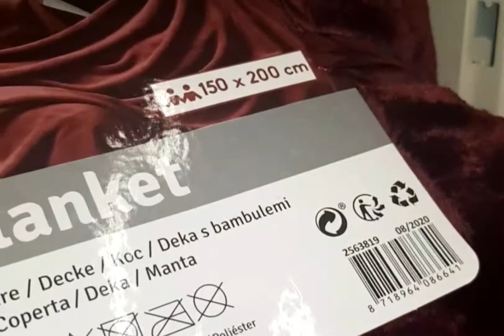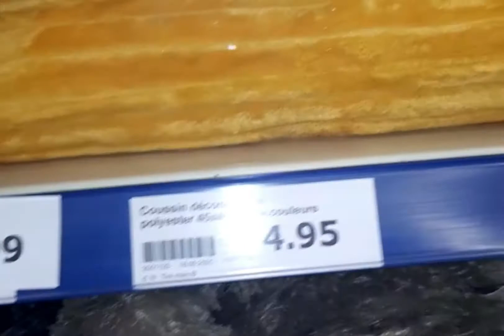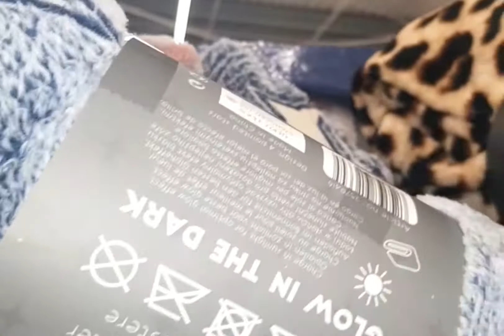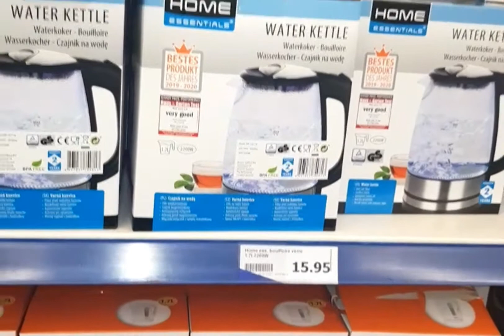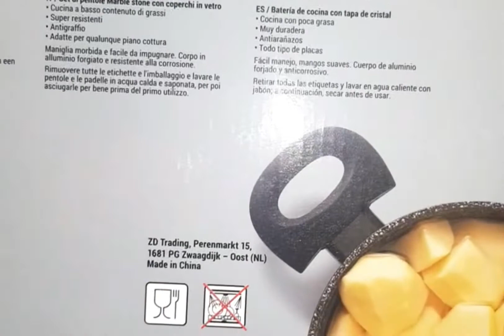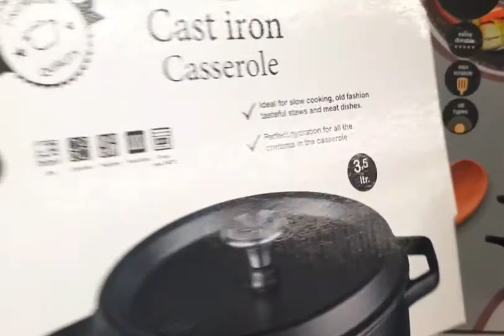Promotion action (part 2) 😀